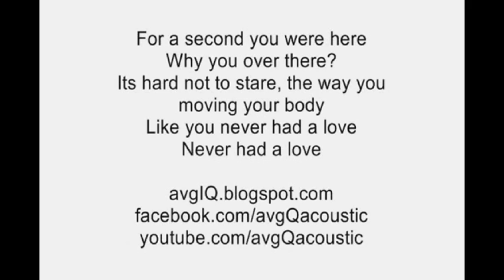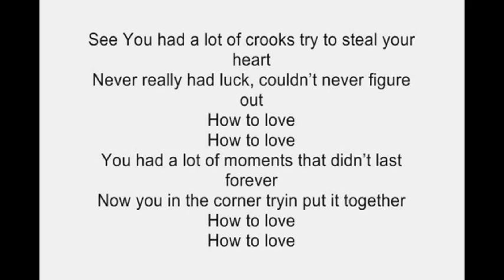Lil' Wayne - How to Love (Cover)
The lyrics do not belong to me! =) An acoustic cover of Lil' Wayne - How to Love =) Hope you guys like it!